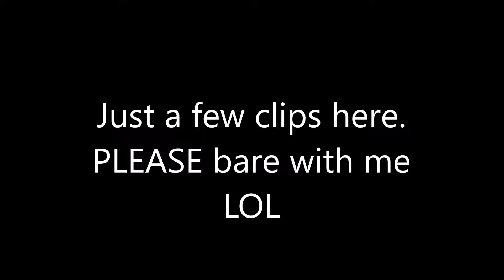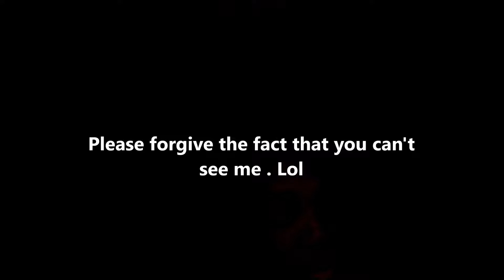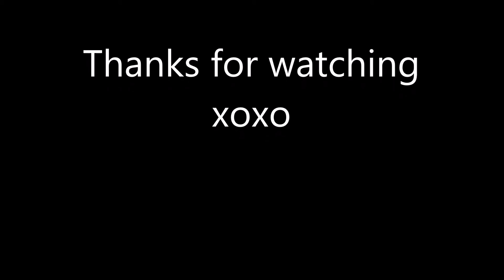Vlogmas day 1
Hey guys, I decided to do vlogmas LITERALLY at the 11th hour *around 11p on the day before* PLEASE bare with me as figure this out and I hope you enjoy these clips of my life. xoxo

Twitter, Facebook,Instagram, and Snapchat    - icrystalchanell